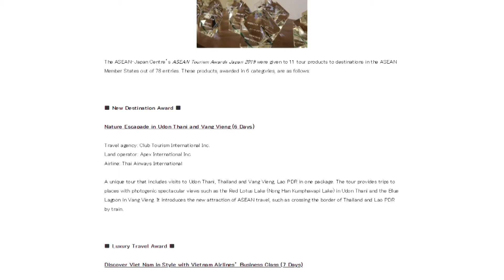Vietnam wins ASEAN Tourism Awards Japan 2019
Two tourism products in Vietnam have been honoured at the ASEAN Tourism Awards Japan 2019 – an annual ceremony organised by the ASEAN-Japan Centre.